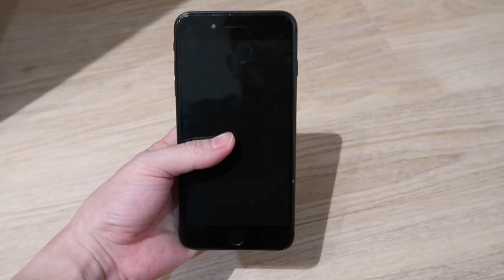A Hidden Beach in Singapore? | Sembawang Beach Vlog and How To Get There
A secret hidden beach at the north (Sembawang Park) of Singapore? Who would've thought you would find this treasure hidden behind our concrete jungle. Also, a little look into a day in my life vlog of a university student online class and heading out after our THIRD phase 2 heightened alert with vaccinated only dine it.

[Gear]
Sony A7C + 28-60mm Lens
Canon G7x